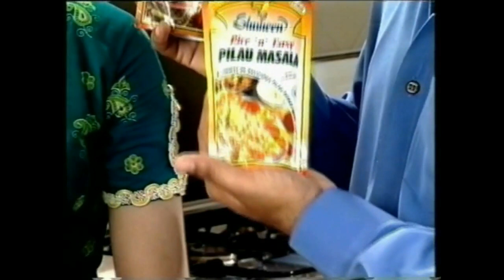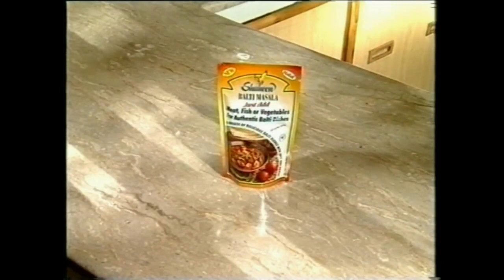Shaheen Foods English TV Advert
Shaheen Foods TVC